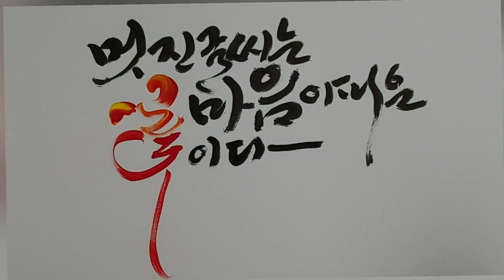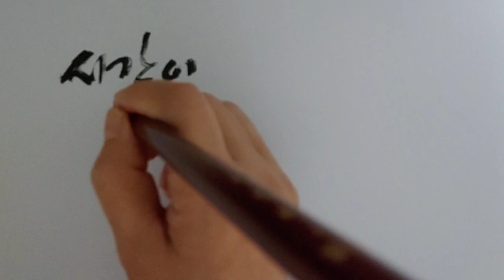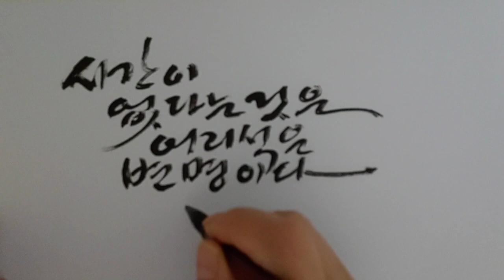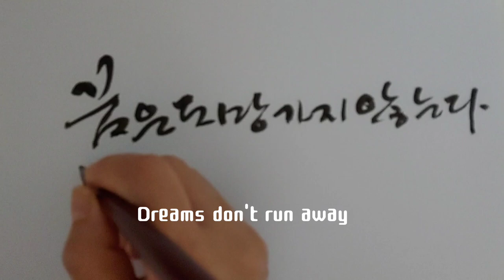캘리그라피 멋진글씨 쉽게 쓰기 Calligraphy. Nice handwriting. Easy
오늘도 즐거운 하루 되시기 바라면서
캘리그라피 멋진글씨 쓰기로 하루를 시작합니다

멋진글씨 쉽게 쓰는 방법은
멋지다고 생각되는 글씨를 반복
연습하시는 겁니다

제가 쓰는 글씨가 마음에 드시면 따라서 자꾸 써 보시면 되고
쓰고 싶은 글씨체가 있다면 그 글씨체를 반복 연습 하시면 됩니다

개인차는 있겠지만 꾸준히
연습하시면 멋진 글씨체를
자기것으로 만들 수 있어요

학창시절 친구가 제 글씨체를 반복 연습한 결과 몇 달후 어느게 제 글씨인지 모를 정도로 똑 같이 쓰더군요

아무리 악필이라도 연습으로 쉽게 고칠 수 있는 것이 바로 글씨랍니다

 I hope you have a great day today
Calligraphy. I start my day with great handwriting

The easy way to write cool letters is
Practice writing that you think is cool over and over again.

Find the font you want to write and practice it repeatedly

I'm sure it depends, but if you practice continuously, you can write well

When I was in school, my friend looked at my handwriting and practiced continuously, and a few months later, he wrote the same letter as me
It's hard to tell which handwriting is mine
That's it was it

 Even if you're not good at writing, if you practice repeatedly,
I can use it well